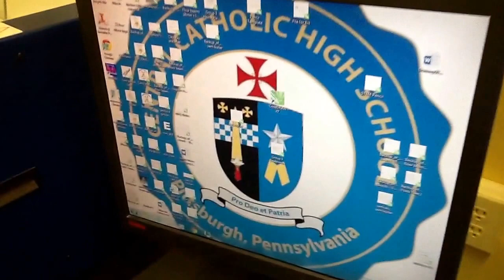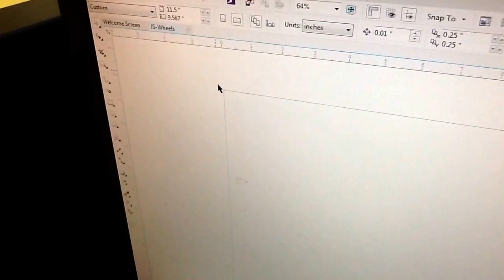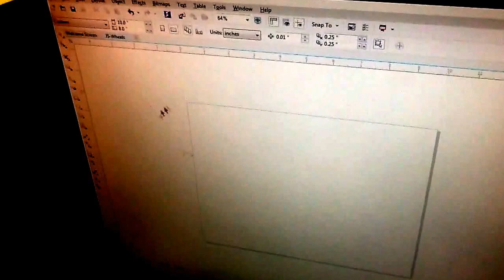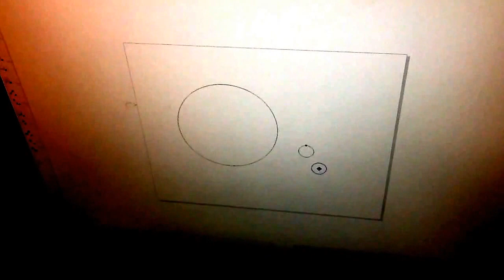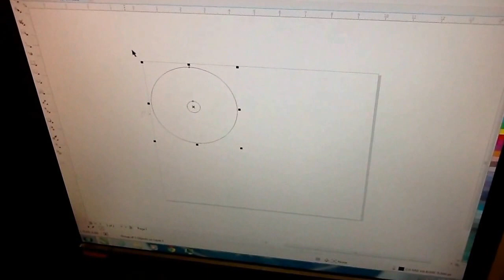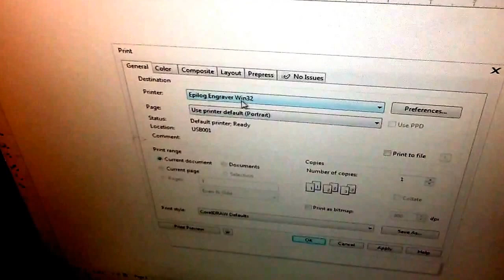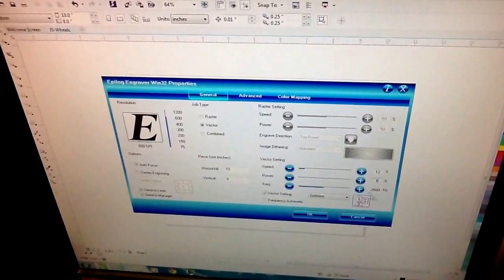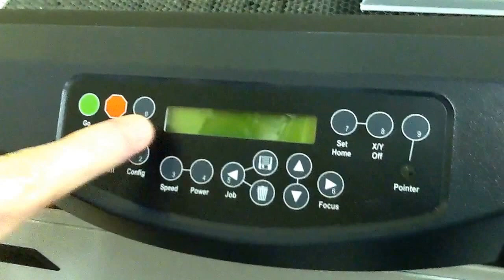Corel Draw at CCHS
A quick tutorial on how to use Corel Draw (primarily for mousetrap race cars) at Central Catholic